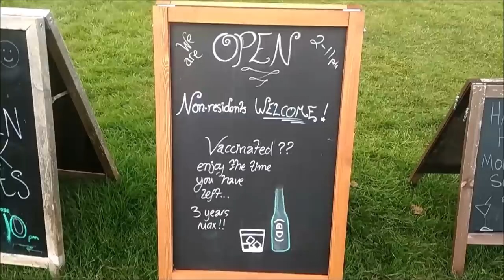О ЦЕНАХ НА БЕНЗИН И ГАЗ, АНГЛИЙСКИХ ДОРОГАХ И О МНОГОМ ДРУГОМ.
3:10 - о ценах на газ и бензин
4:25 -  о странностях на английских дорогах
7:30 - пешеходные переходы Тукан, Пеликан и Тупик
9:15 - английское блюдо "фиш энд чипс"
11:00 - музыкальный фестиваль на острове Уайт
12:36 - рок музыкант Джимми Хендрикс
15:03 - брошенные палатки после фестиваля
17:36 - тренажеры на лужайке
19:37 моя королевская герань
20:06 - чистящий и моющий ковровые покрытия пылесос

— мат,
— спам,
— реклама посторонних ресурсов.
Нарушители блокируются.